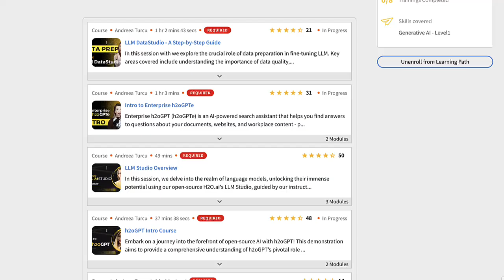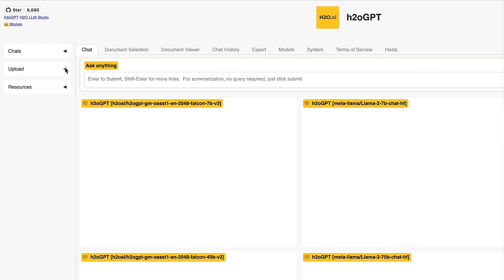H2O.ai's Generative AI Tools: Basics to Real-World Applications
NEW to Generative AI? This beginner-friendly course is your launchpad!

➟  Explore H2O.ai's comprehensive Generative AI toolkit.
➟  Master the fundamentals and unlock the potential of these cutting-edge solutions.
➟  Discover real-world use cases across diverse industries.
➟. Gain practical skills through hands-on demonstrations.

No matter your background, this course equips you to leverage AI for real-world challenges positioning yourself for pivotal roles in an AI-driven world.